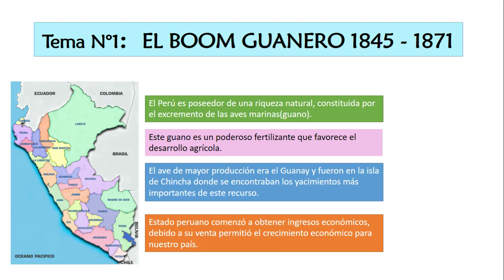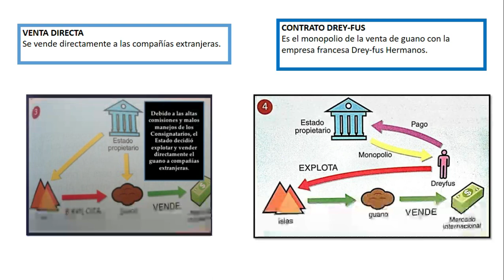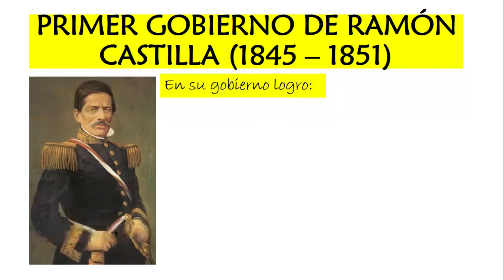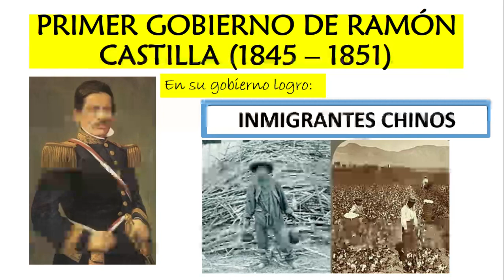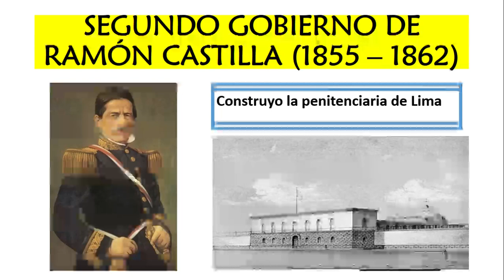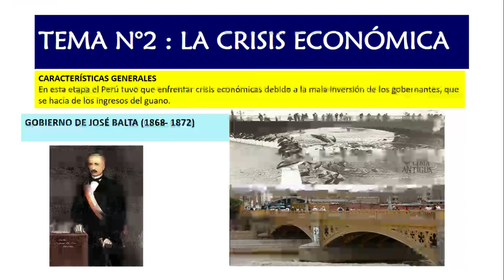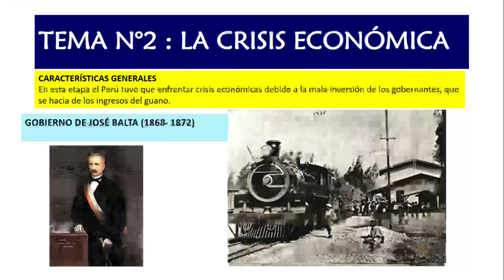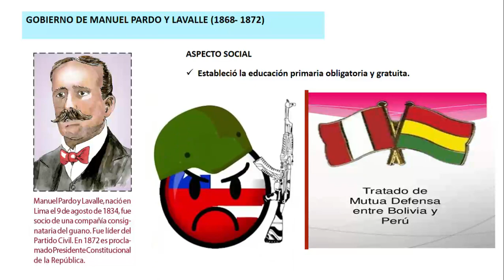6to Grado de Primaria- Personal Social.